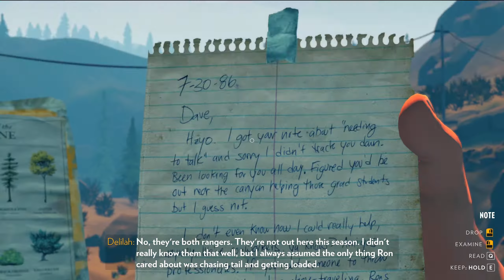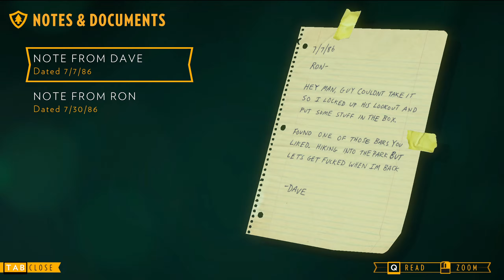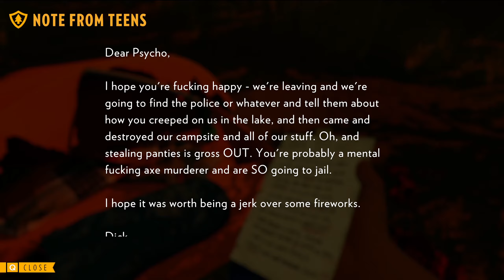Firewatch - Part 2 - No Commentary